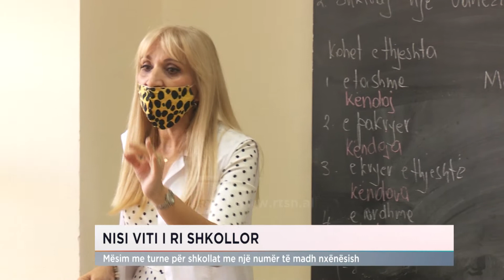NISI VITI I RI SHKOLLOR